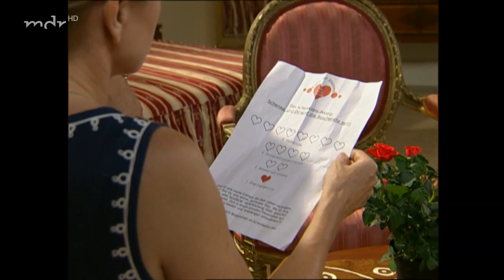Sturm der liebe Folge 213